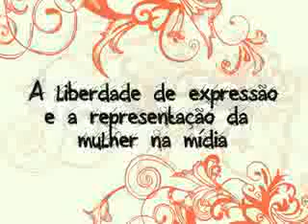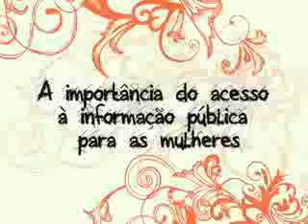Renata Mielli - Mulheres de Expressão | ARTIGO 19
Mulheres de Expressão - O direito de acesso à informação para a consolidação dos direitos das mulheres - Perfil da brasileira Renata Mielli, 39 anos. Com um longo histórico de militância política, sua participação nos movimentos sociais se iniciou em 1988, quando integrava o movimento estudantil secundarista. Renata foi diretora da União Municipal dos Estudantes Secundaristas de São Paulo e, posteriormente, da União Nacional dos Estudantes (UNE).
Editora das revistas Movimento, publicada pela UNE, e Presença da Mulher, da União Brasileira de Mulheres (UBM), a jornalista hoje em dia atua na luta pela democratização dos meios de comunicação no Brasil.
Atualmente, é Secretária-Geral do Centro de Estudos da Mídia Alternativa Barão de Itararé, entidade que atua em defesa do direito humano à comunicação, onde acompanha principalmente os temas relacionados à Internet e o debate sobre um novo marco regulatório para as comunicações no Brasil.
Para ela, ainda há muita desigualdade no que diz respeito ao direito à liberdade de expressão das mulheres. Um exemplo é o caso da blogosfera que é praticamente dominada por vozes masculinas. Segundo pesquisa realizada pelo Comitê Gestor da Internet no Brasil (CGI.br) em 2009, enquanto 17% dos homens usuários de Internet utilizam a rede para atualizar blogs ou páginas eletrônicas, apenas 14% das usuárias mulheres o fazem.